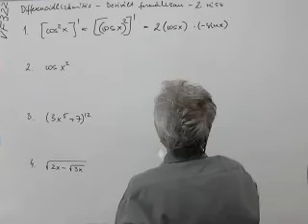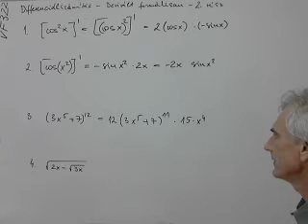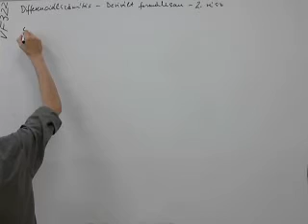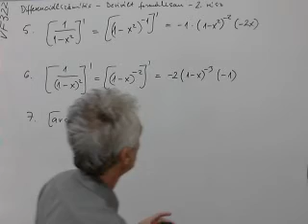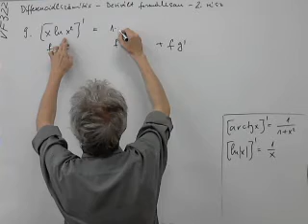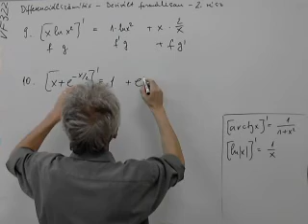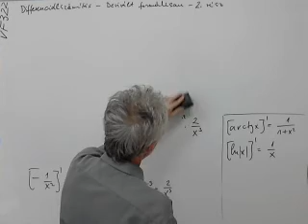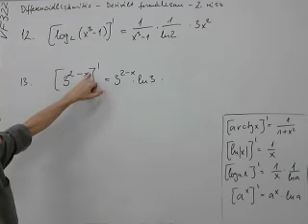Kalkulus - M1 - Differenciálszámítás - Derivált formálisan - 2. rész